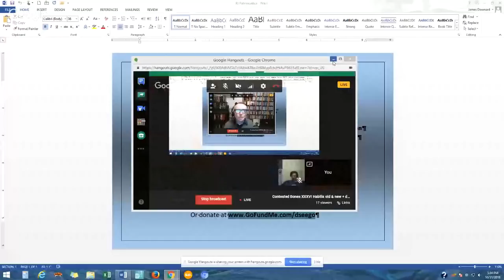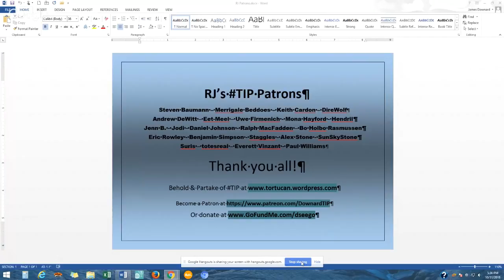Contested Bones XXXVI Habilis old & new + debating Kent Hovind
Evolution Hour 74 continues the source dissection of CONTESTED BONES, some of the sources they cited just for quotes but avoided the incoming data in them:

Most of the show is directed at the Flood claims of Kent Hovind, two of his videos specifically,

Kovind cribs a lot from Walt Brown, including a lame liquification experiment analyzed by Glen Kuban

The “Hovind Theory” (ice dome on pre-Flood Earth) dates back to Don Batten in 1966, but even the vapor canopy won’t work, as ICR admits

Hovind repeats wrong claim 5 million mammoths flash-frozen in one catastrophe, again relying on Brown

Critic Bartelt documented wrongs of it in 2001 but worse, even AiG rejected claim in 2002

Hovind on Mars floods, dated 1998 and 2002 accounts.  This didn’t refer to giant Valles Marineris, rift valley volcanic fault zone, recent work like Yin 2012

Hovind’s example is Ma’adim Vallis, but did no follow-up.  Examples would be 2004 and 2015 survey on catastrophic flood bursts

Hovind’s 2005 lecture nicked upended whale fossil from Paul Ackerman’s 1986 book, years after South 1995 debunked it for the provenance of the tale

Hovind repeated the Iguanodon claim, tracing back to Henry Morris, same mistake Richard Milton made, see p 208 etc of my own

Hovind mentions Chinese calendar re Flood date, with a non-functioning link, the text on the slide appears on the Hovind-friendly with exactly that defunct link and text

The YEC source was Larry Pierce but Hovind got date wrong (December 1999, not February 2000).  It had no scholarly sources on chronology to back up the claims.

Hovind implied space shuttle exhaust circulating quickly to north pole did so by magnetism that somehow held up ice canopy notion.  He relied on 2003 astronomy magazine post, but no follow-up, went on to quote Josephus on god putting ice in the firmament!

Meanwhile, 100 mph winds in mesosphere explains the few days or less o spread there and be detected, eg Stevens 2003 and 2012

Hovind goes Fortean with bell & iron pot found in coal. Genesis Park example touting these responding to Gordon Hudson on iron pot case

Glen Kuban 2006 covered how stuff like an iron pot could get embedded in solidified coal slurry and be mistaken for in situ coal

Hovind even trotted out Nevada “shoe print” he nicked from Hare Krishna creationist Michael Cremo, another natural rock feature explained by Glen Kuban

On the science defense front, I’ve written THE counterattack on the reptile-mammal transition macroevolution evidence & how creationists ignore it Read paleontologist Christine Janis’s Amazon review, ESD is “an incredible tour de force”

All can join the methods campaign by using the tools and approaches being assembled at my TIP “Troubles in Paradise: The Methodology of Creationism” (a work in progress, which you can support directly